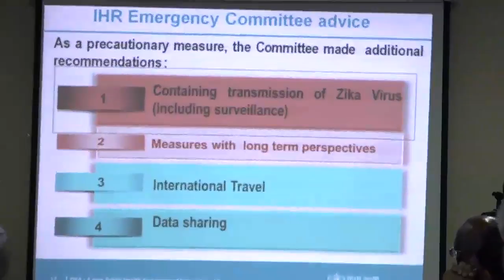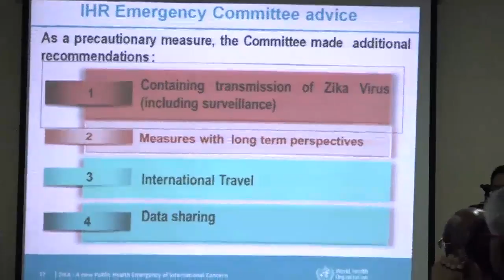Virus Zika: le ministre Anil Gayan fait appel à la vigilance